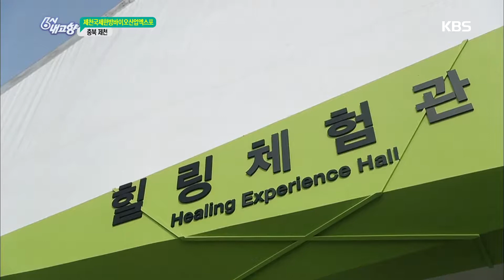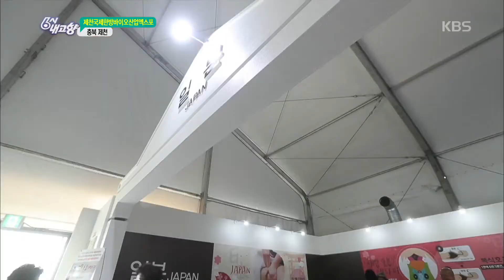6시 내고향 - 제천국제한방바이오산업엑스포 - 충북 제천.20170927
제천국제한방바이오산업엑스포 - 충북 제천.